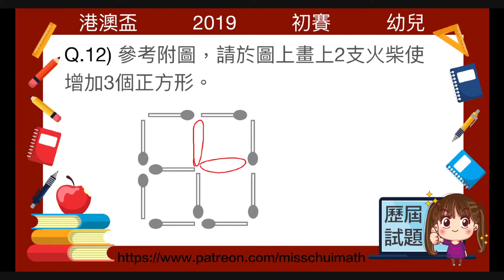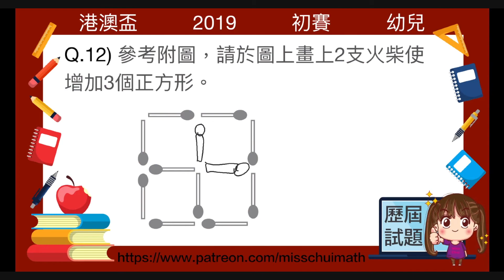AIMO 港澳盃 模擬題目 幼兒 初賽 第十二題 歷屆試題 Miss Chui MATH 奧數數學 Patreon 奧數教學, 數學精英培訓, 補習, 學習 片段, 奧數比賽 預備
💥奧數比賽 港澳盃 歷屆試題💥幼兒組+小一組+小二組題目講解🤗